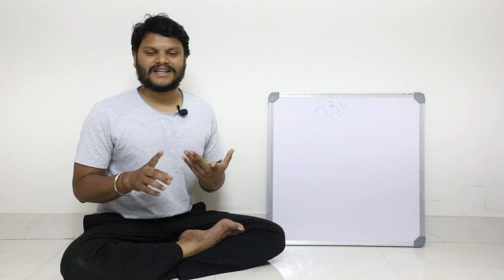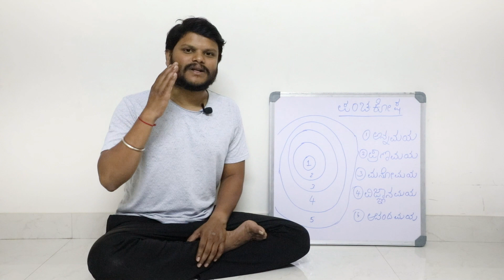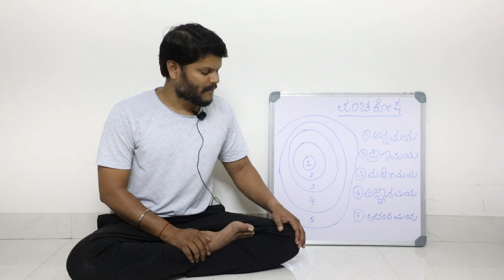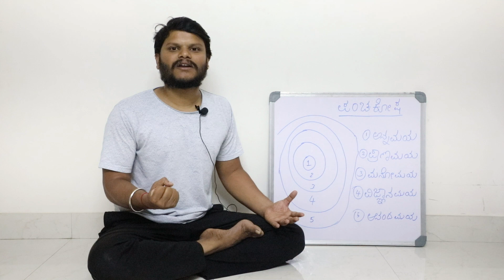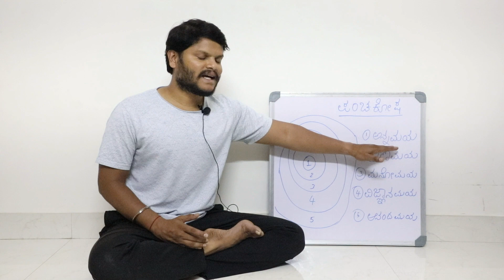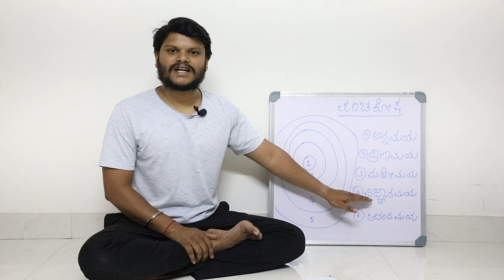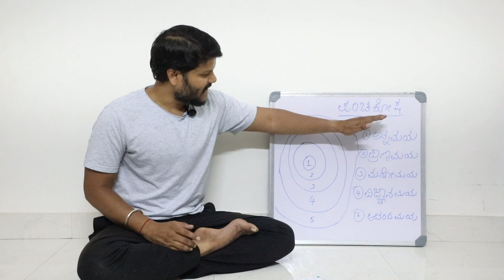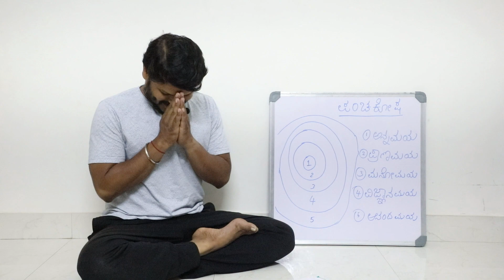ಪ್ರತಿಯೊಬ್ಬರೂ ಖಾಯಿಲೆಗಳಿಂದ ದೂರವಿರಲು ತಿಳಿದಿರಲೇ ಬೇಕಾದ ವಿಚಾರಗಳು | Pancha Kosha | Kannada Yoga